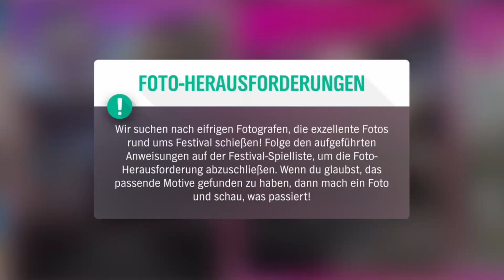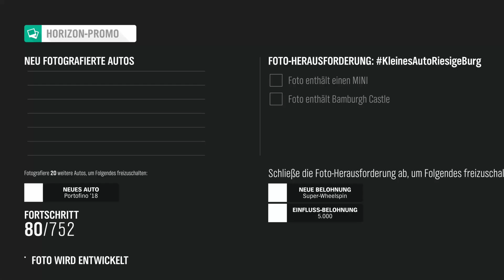Forza Horizon 4, kleinesautoriesigeburg- Fotoherausforderung, Winter Weekly Series 37, KW28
Event-Zeitraum 15. Juli bis 22. Juli 2021

KLEINESAUTORIESIGEBURG - FOTOHERAUSFORDERUNG WINTER
Schieße ein Foto eines Minis vor Bamburgh Castle

Komplette Strecke/ full distance
Zielanfahrt 02:15

Belohnung: Superwheelspin

👕 Kreativ tobe ich mich auf Spreadshirt aus: (reduzierte Preise)

Info:
Forza Horizon 4 ist ein Videospiel aus dem Genre des Open-World-Rennspiel für Xbox One und Microsoft Windows. Es ist der vierte Teil der Forza-Horizon-Reihe und der Nachfolger zu Forza Horizon 3. Das Spiel wurde von Playground Games und Turn10 entwickelt und von Microsoft Studios am 2. Oktober 2018 veröffentlicht.